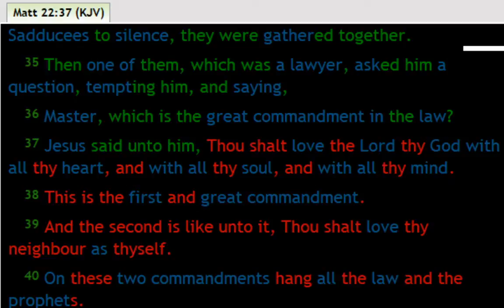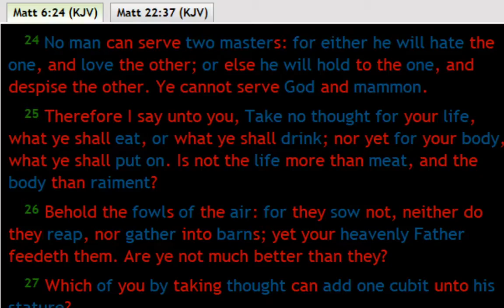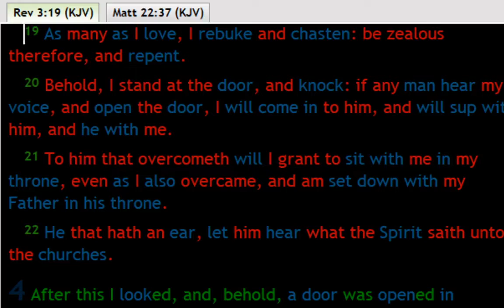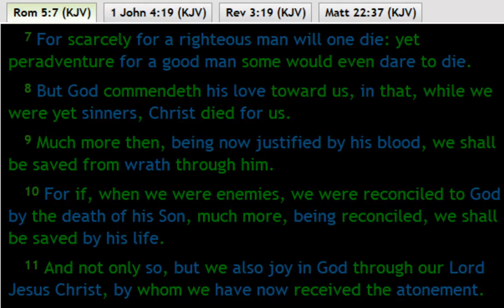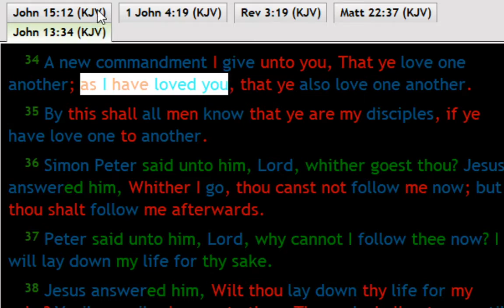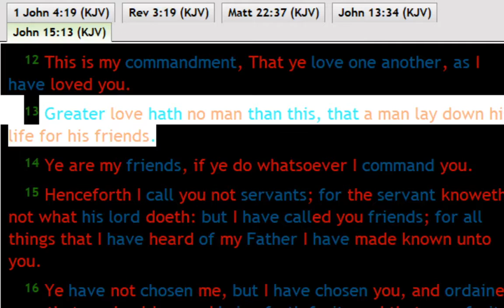The Church Series 2- Loving God and People (Sunday Love Service)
In this message Series Apostle Gideon teaches on the Church, What it us and lives for...be blessed as you watch.